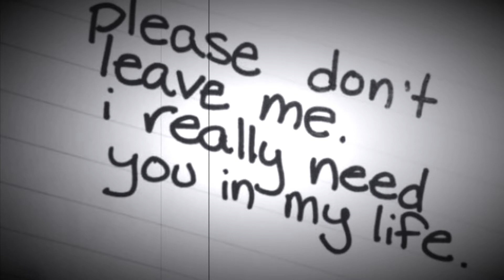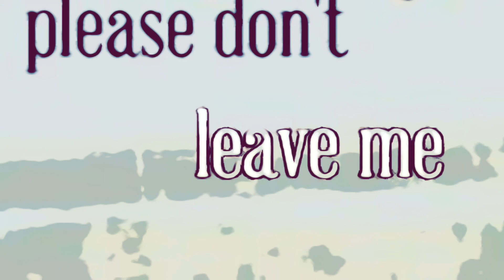Please Don’t Leave Me (P!NK )- Cover